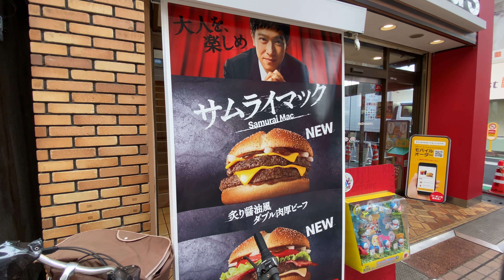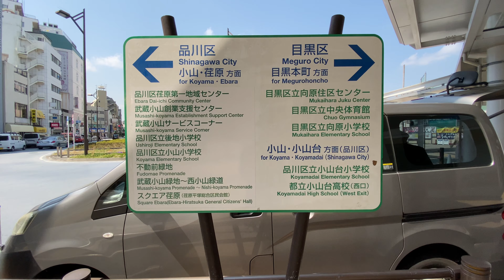【4K】Walk on 武蔵小山 at Tokyo【2020】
Rec: April 8, 2020 10:00am

Enjoy the city of Japan with 4k60fps high-quality video.
I wish you and my peaceful days.